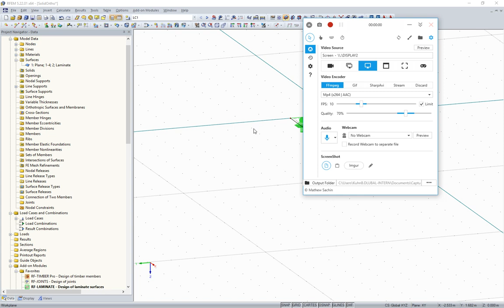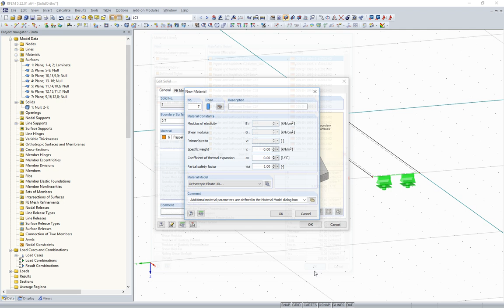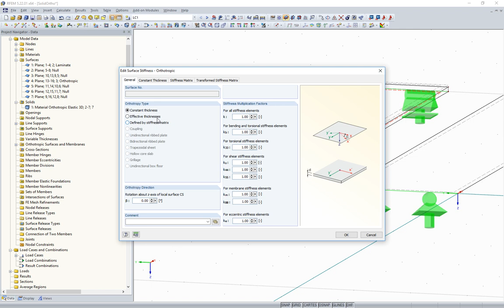[EN] FAQ 004347 | Is it possible to perform a detailed analysis of connections, supports, or rein...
Question:
Is it possible to perform a detailed analysis of connections, supports, or reinforcements of cross‑laminated timber plates in RF‑LAMINATE?

Answer:
In principle, it is also possible to perform detailed analysis in RF‑LAMINATE. In the case of very high shear distortion, for example, it can be reasonable to use orthotropic solids for modeling. The video shows a simple modeling and result evaluation of a layer structure using solids.

The shear correction factor is a criterion for times when it makes sense to model with solids. Further information and other criteria can be found in the following FAQ:

Shear correction factor
Composite
Shear lag